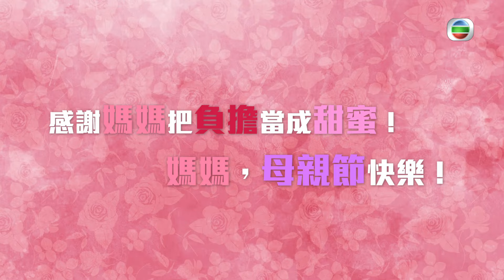母親節窩心大綜藝 | 開心大綜藝 #05 | 阮兆祥、林盛斌、森美、伍詠薇、農夫、陸浩明 | 粵語 | TVB 2021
Have A Big Laugh《開心大綜藝》(主持:  阮兆祥、林盛斌、森美、伍詠薇、農夫、陸浩明) 星期日，有節目！TVB呈獻全新合家歡直播大綜藝，雲集星級爆笑主持阮兆祥、林盛斌(Bob)、伍詠薇、農夫、森美、陸浩明、馮盈盈、江美儀、方力申、麥美恩、吳若希，每集請來「人氣」嘉賓，一起發放笑彈！嘉賓化身學生，重拾校園歡樂；歌星到臨高歌，尋回失落的2020。不定期開心劇場、土法扮鬼扮馬、藝員PK玩遊戲，還有眾星在「我要上台慶」施展渾身解數，落力跳唱，力爭台慶夜的演出席位。